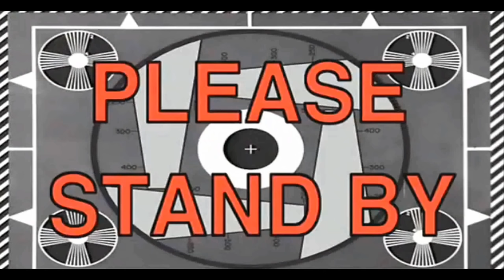The Conjuring House with RezZaDude - PART 4